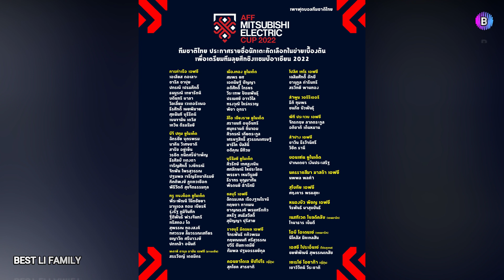มาโน่ เผยสาเหตุที่เรียกมา 75 คน, โปลิศ เทโร เตรียมเสริมแข้งต่างชาติใหม่, เมสซี่เฟรมรับตนต้องพัฒนาอีก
ประเด็นข่าวในวันนี้
1. มาโน่ เผยสาเหตุที่เรียกมา 75 คน
2. โปลิศ เทโร เตรียมเสริมแข้งต่างชาติใหม่
3.  เมสซี่เฟรม รับตนต้องพัฒนาอีก

เครดิตของข่าว